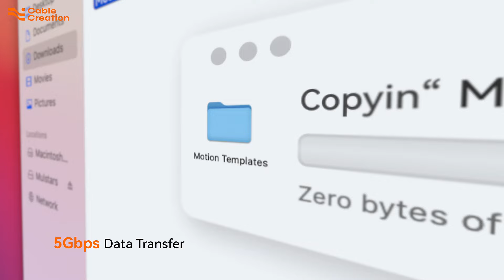This 7 in 1 USB C hub is amazing 🔥